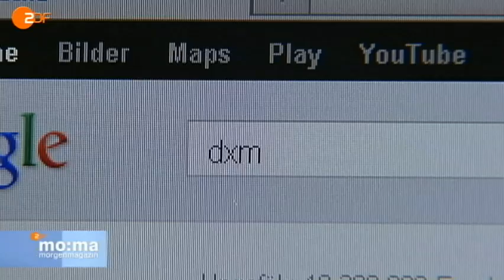Gefährliche Modedroge aus Hustensaft